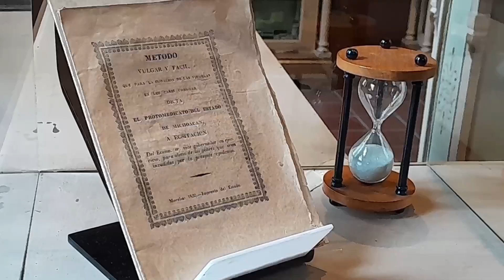MUSEOS MORELIA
Michoacán cuenta con 14 recintos culturales, 11 se ubican en Morelia y dos en Pátzcuaro y uno en Zamora.
Se trata de Teatros, museos y centros culturales, en donde se presentan gran variedad de exposiciones como obras gráficas, esculturas o bien obras teatrales